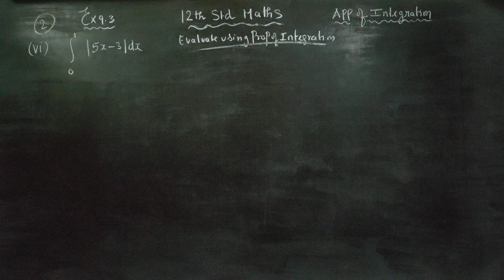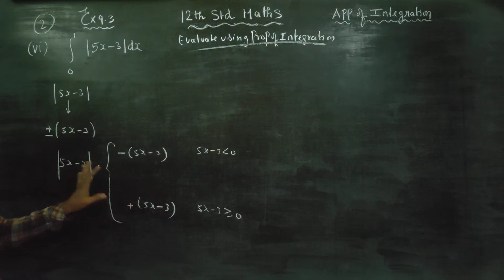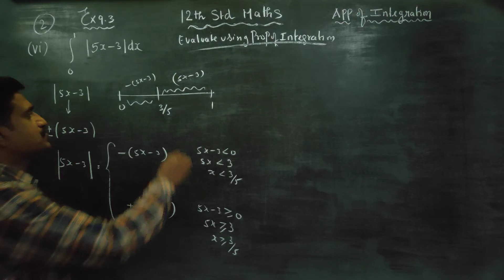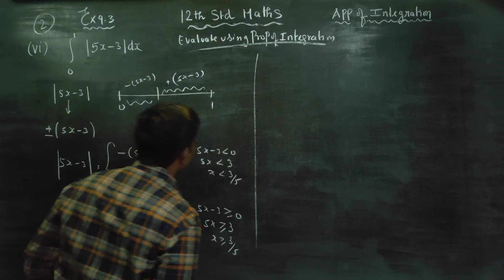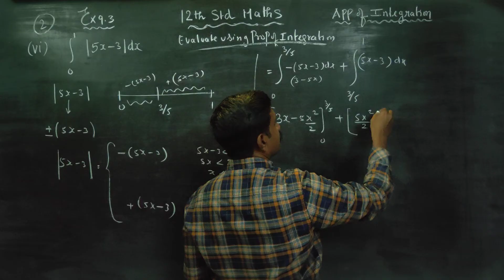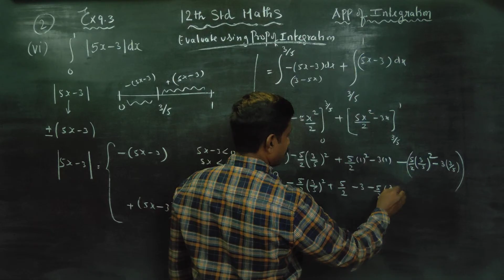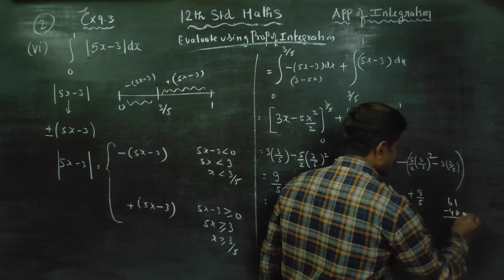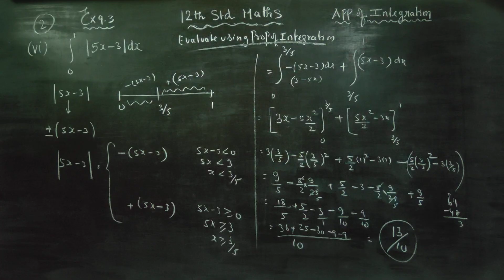12th Std Maths Ex.9.3(2)(vi) Evaluate the following Integral using properties of integration |5x-3